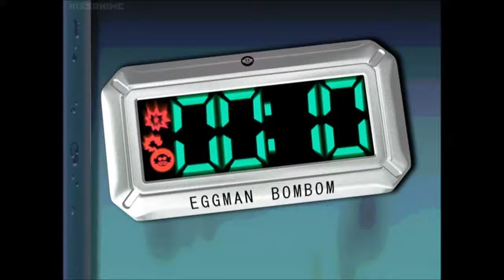Shadow Should Have Been Quicker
In which twilight makes a joke about "anime time".
Source: Sonic X episode 35
Sonic X is copyright Discotek Media and TMS Entertainment.